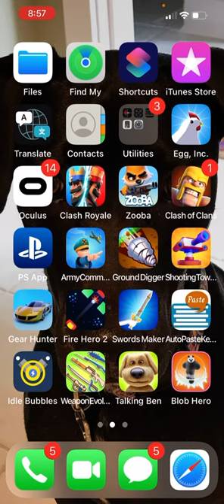First video Burrito bison part 1